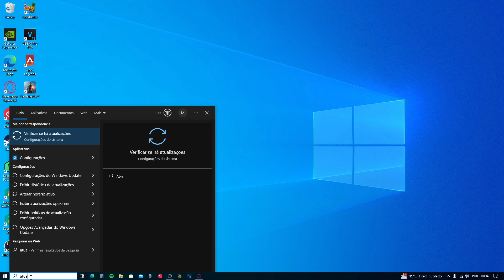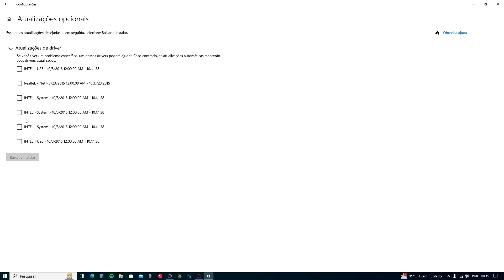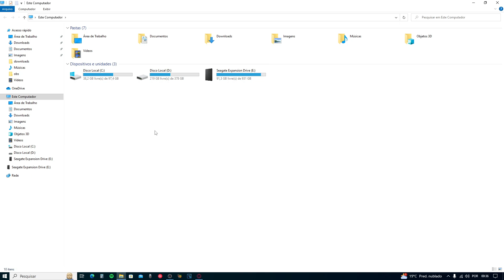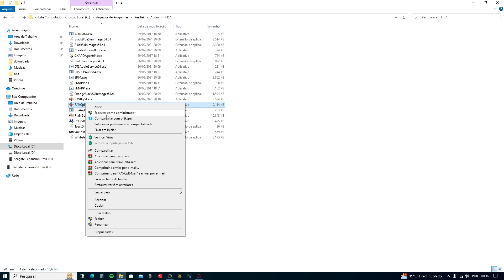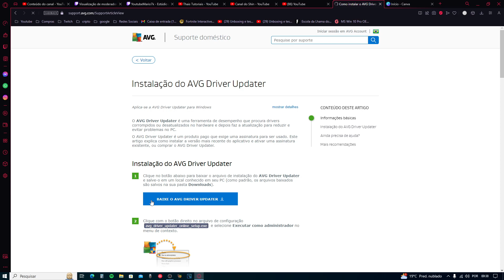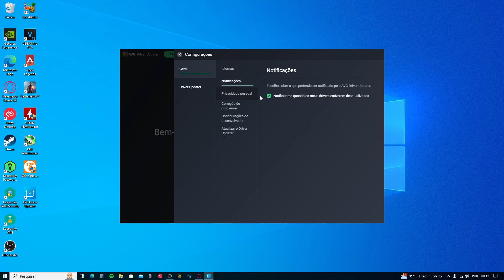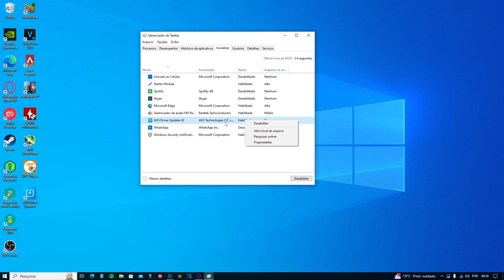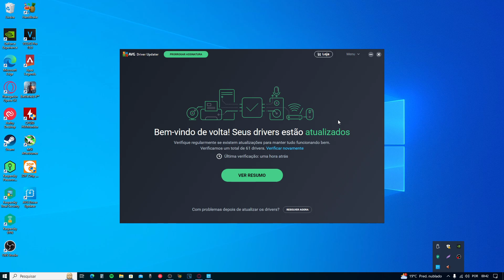Como resolver Realtek Gerenciador de áudio não aparece em 2023